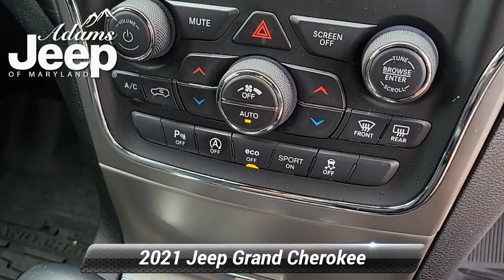Used 2021 Jeep Grand Cherokee Laredo E, Aberdeen, MD P512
Adams Jeep of Maryland

[RLVID:2903:6d1178638ff4b1f3:ef30c55a9eb363ed:1]